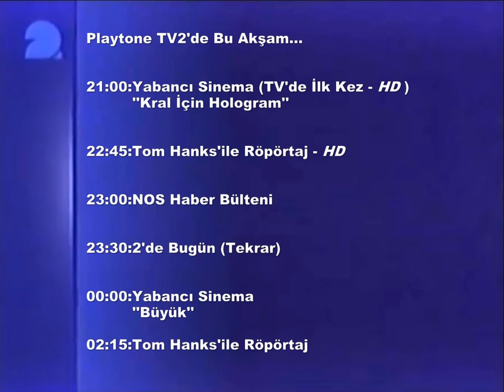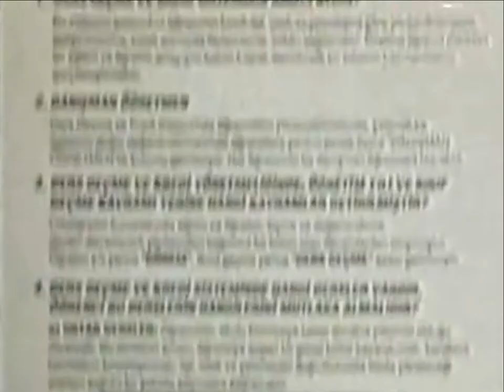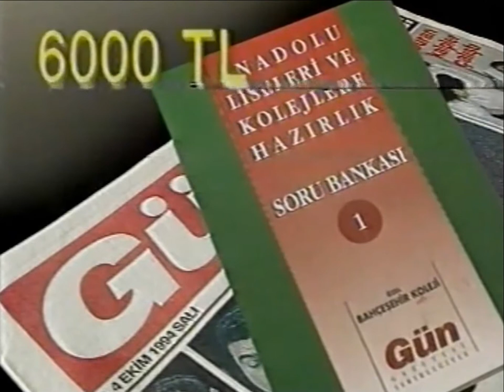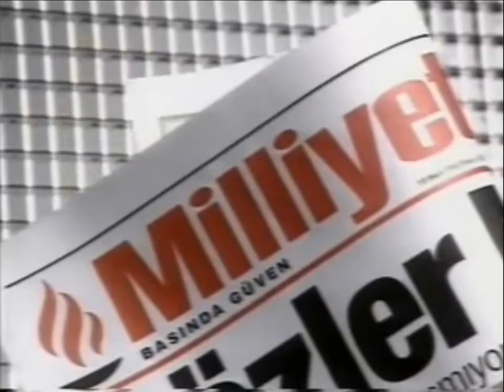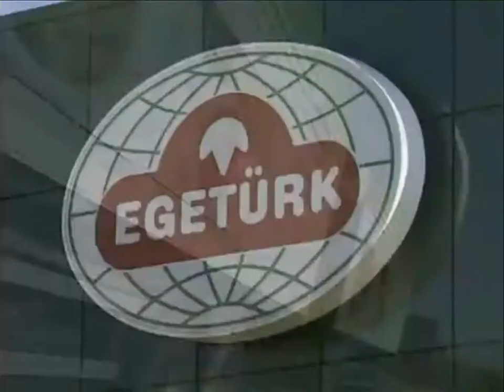Tom Hanks Temalı Playtone TV2 Program Tanıtım ve Reklam Kuşağı Montaj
Tom Hanks'ile Röpörtaj Biter, Kral İçin Hologram Başlar. Çünkü Tom Hanks Temalı Playtone TV2 Reklam Kuşağı Sadece Bu Kanalda!